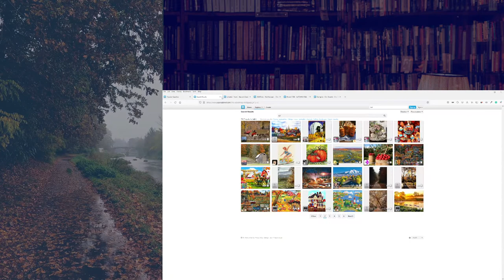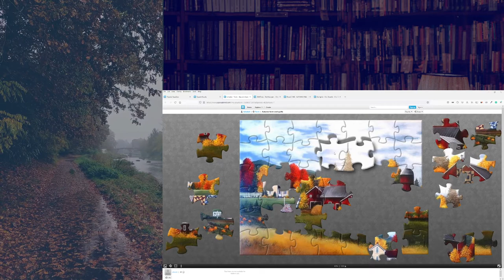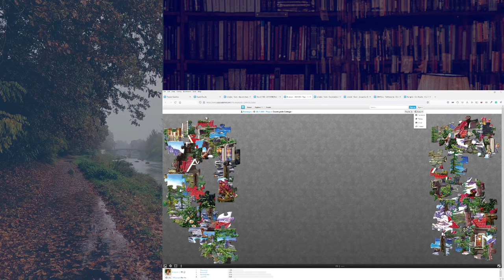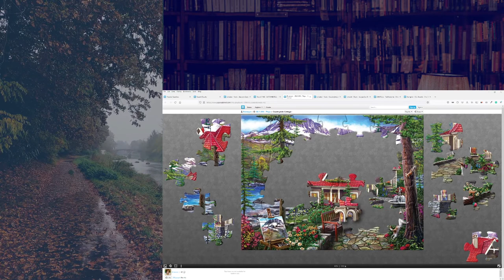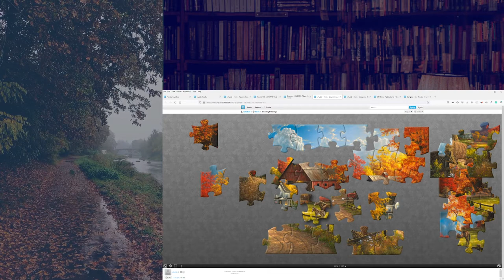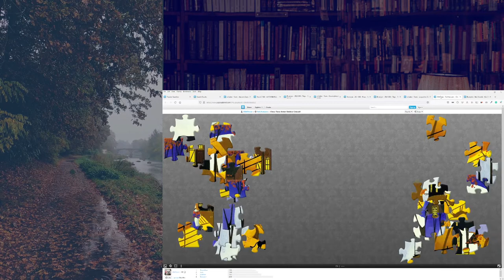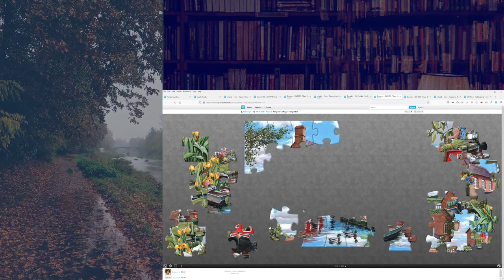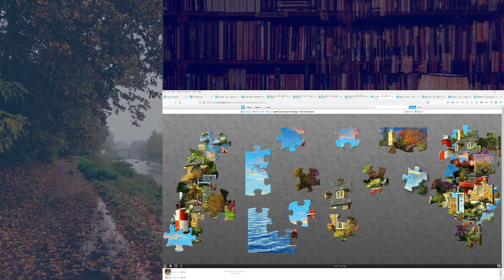Jigsaw Puzzle - Autumn themes | Rainy Ambient Background Sounds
I enjoy working on jigsaw puzzles, especially when it is cold and rainy.
So, just sharing various videos of me working on jigsaw puzzles (and a few miscellaneous other things); hopefully, you'll find them relaxing.